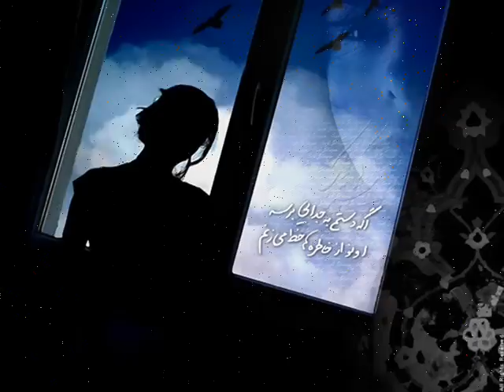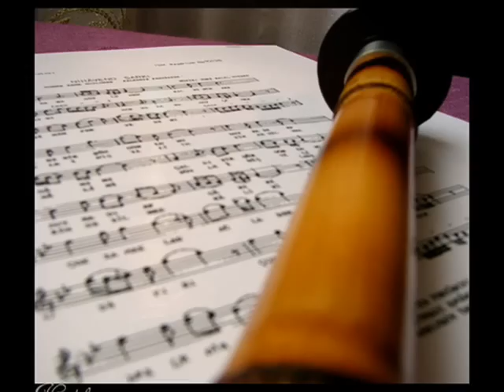Khabidei kenare man Manochehr Atashi شعری از منوچهر آتشی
Kabidei kenare man _
sheri az Manochehr Atashi_
Deklame az Fariba (Evita)